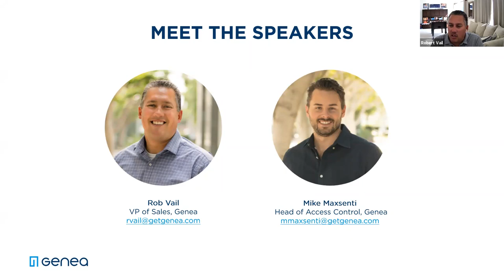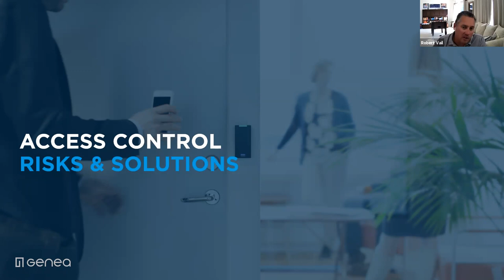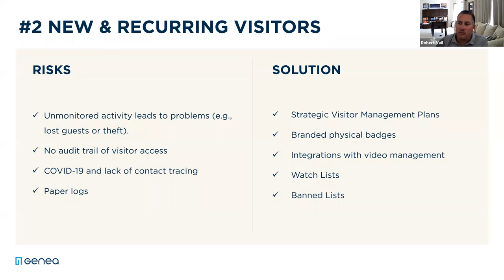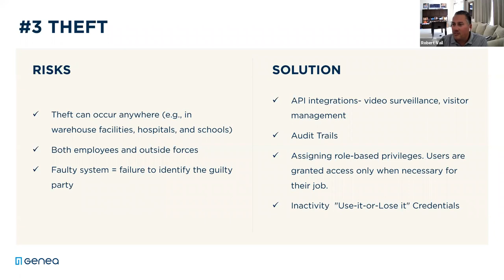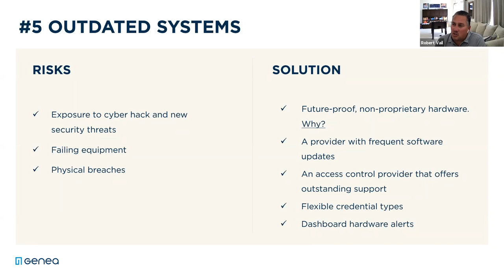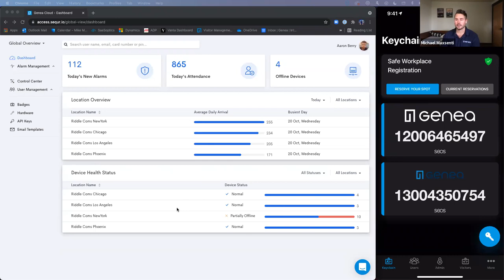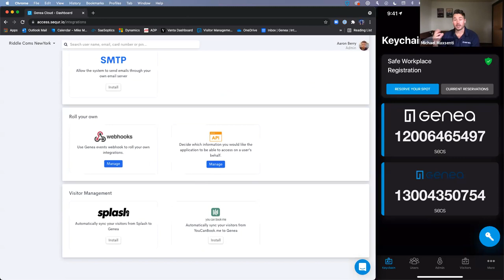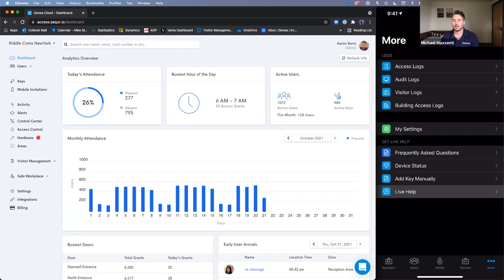Staying Secure: Access Control Best Practices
Schools. Healthcare. Retail. CRE. Security vulnerabilities are real. But there’s good news: you can minimize risk.

Take a look at how many industries are addressing potential security concerns. Genea Head of Access Control, Mike Maxsenti, joins VP of Sales, Rob Vail, to discuss current physical security best practices.